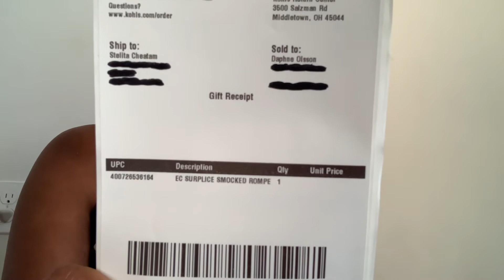How to face your fears